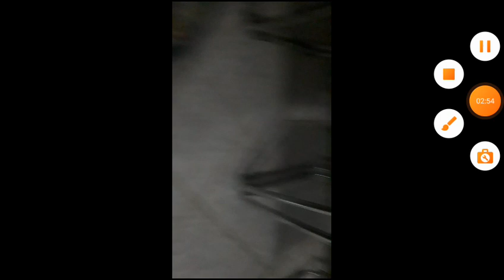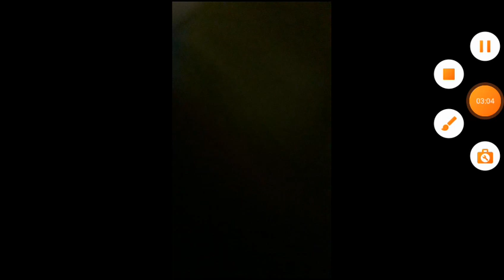video de davi santos e enzz gabriel